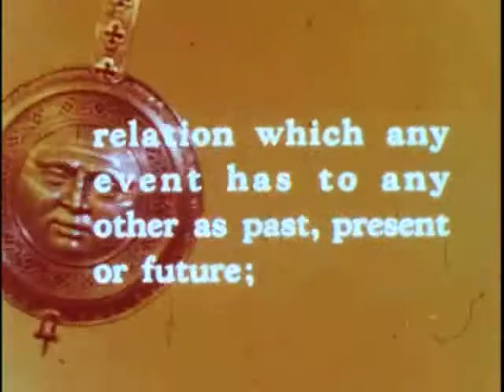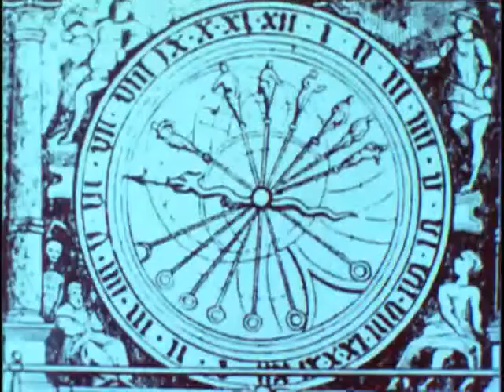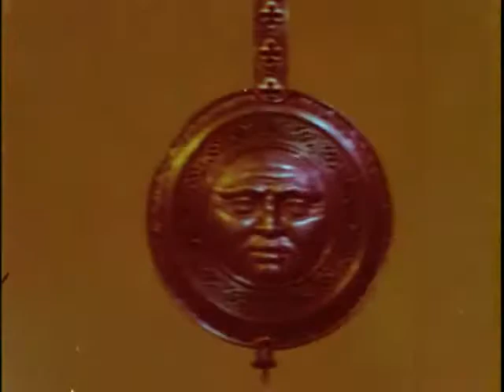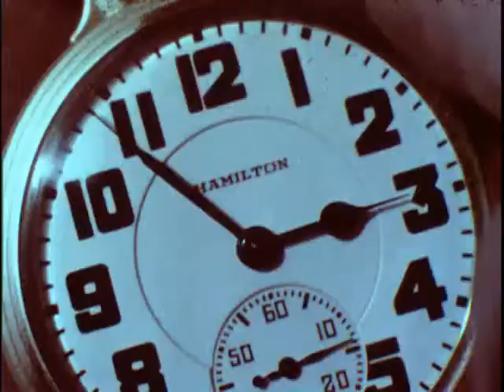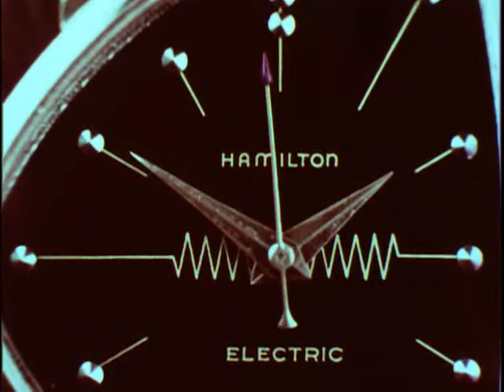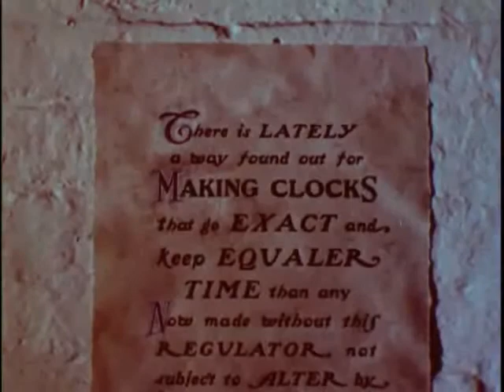Ages of Time - Hamilton Watch Produced Movie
This story of the history of time and timekeeping was produced in 1959 by the Hamilton Watch Company and is narrated by Burgess Meredith. The original movie reel is currently a part of the National Watch & Clock Museum's Library & Research Center's Hamilton Archival Collection.